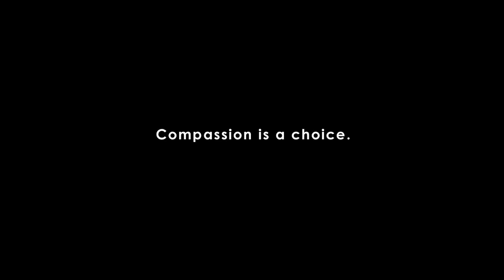Cooking Show Chef Steven Sissarran Let's Talk BMJ Studios